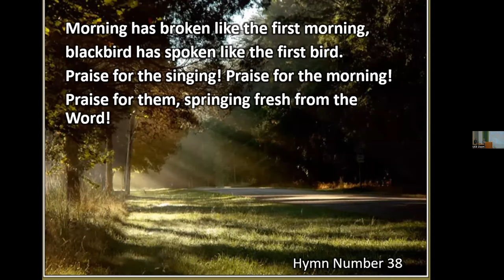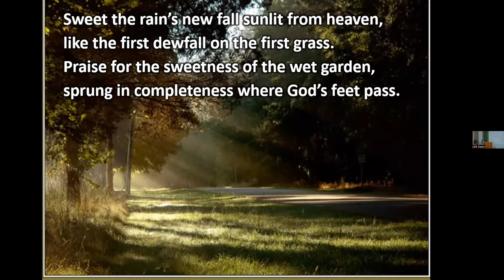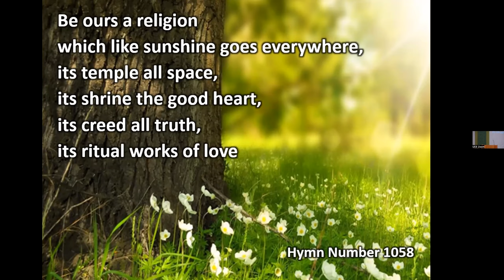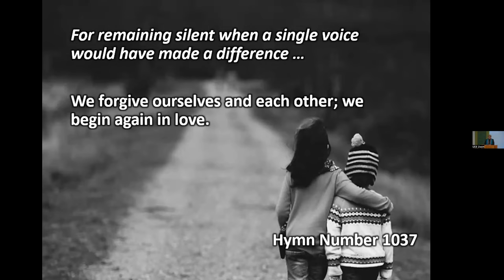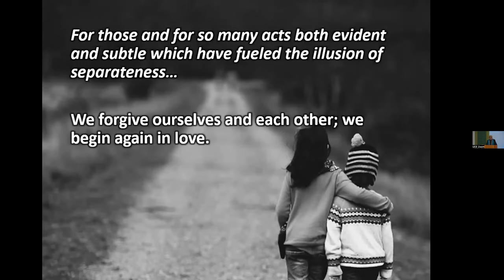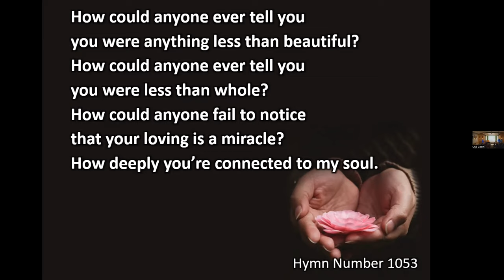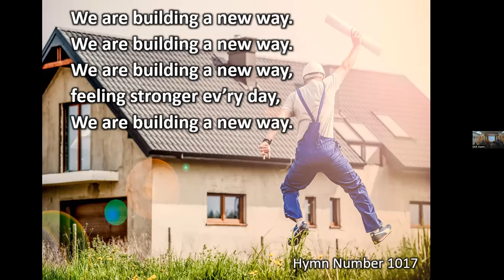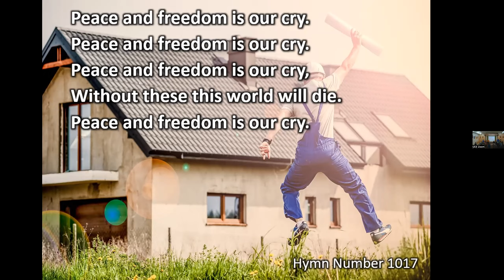Being Alive Means Being Vulnerable. March 26, 2023. Rev Morrison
Quote - Madeleine L'Engle
“When we were children, we used to think that when we were grown up, we would no longer be vulnerable. But to grow up is to accept vulnerability. To be alive is to be vulnerable.”
How will being vulnerable and open enhance and enrich our lives? Is it worth the risk of being hurt? Let's come together and explore how vulnerability can be scary and beautiful all at the same time.

Order of Service for March 26, 2023
Being Alive Means Being Vulnerable

Chimes

Prelude

Chalice Lighting
For all of those…  by Rev. Scott Tayler

We light this chalice,
For those who convinced us that it was safe to share our longings,
For those who proved that not everyone will run from the weight of the pain we carry,
For those who held us in our fear and helped us heal from our regret,
For those whose humble apologies made us believe that we too could be forgiven,
And for those whose tenderness helped us see that we no longer need to hide.

Our vulnerability frees us. It binds us.
It makes holy the path we travel together.
May this flame ever help us keep that in view.

Hymn 38 Morning Has Broken

Message – Part One:  Being Alive Means Being Vulnerable

Hymn 1058 Be Ours a Religion

Hymn 1037 We Begin Again in Love

Meditation
Meditation Hymn 1053 How Could Anyone

Message – Part Two:  Being Alive Means Being Vulnerable

Hymn 1017 Building a New Way
Extinguishing the Flame  Wendell Berry
It may be that when we no longer know what to do
we have come to our real work,
and that when we no longer know which way to go
we have come to our real journey.
The mind that is not baffled is not employed.
The impeded stream is the one that sings.

Benediction

Postlude